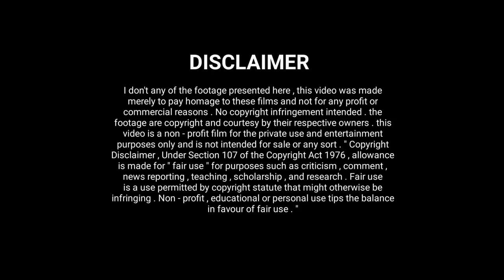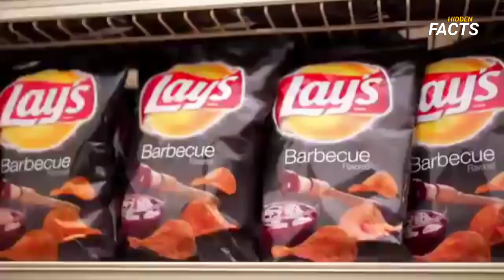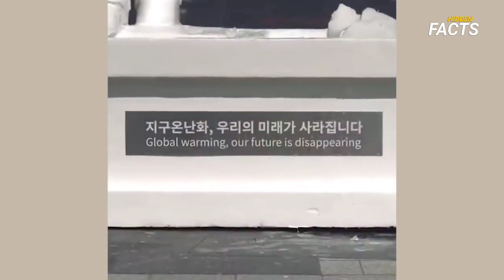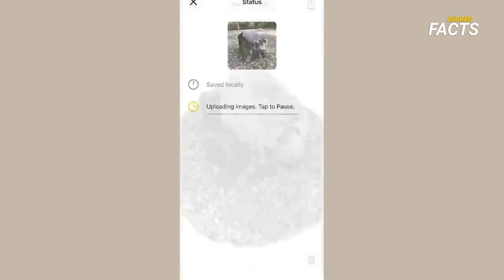അണ്ണാനും വിചിത്രമഴയും |Squirrel and Spectacular Rain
അണ്ണാനും വിചിത്ര മഴയും |Squirrel and Spectacular Rain